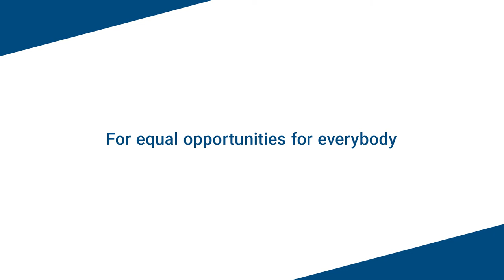Street Art for Freedom: Equal Opportunities, Behind the Scenes